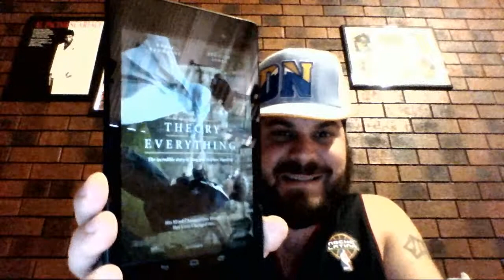Rampage Reviews #76 - The Theory of Everything (2014)